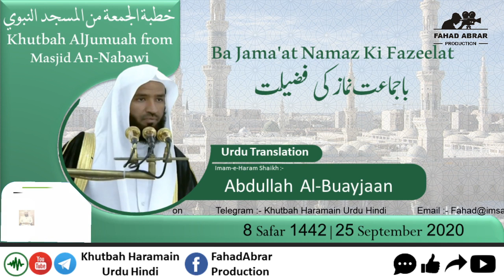Khutbah-Madinah 25-Sep-20 | Ba Jama'at Namaz Ki Fazeelat | باجماعت نماز كى فضيلت